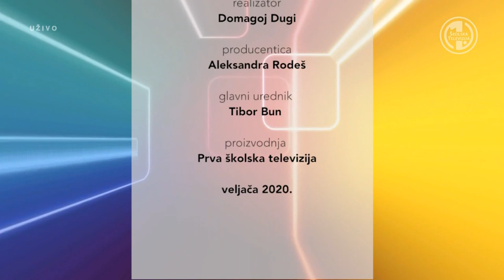Intervju s Andreom - gost: Krešimir Mišak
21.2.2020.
Proizvodnja: Prva školska televizija